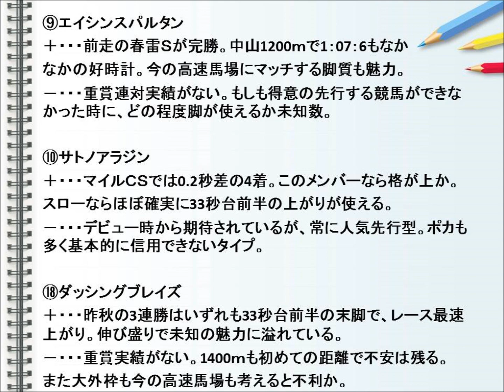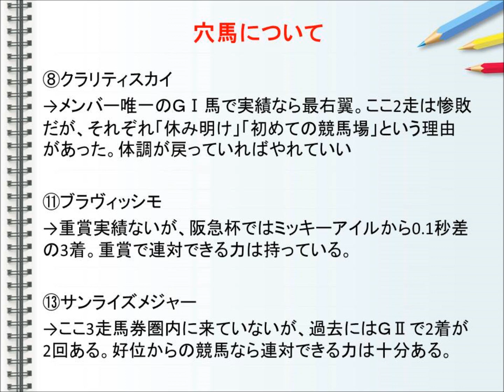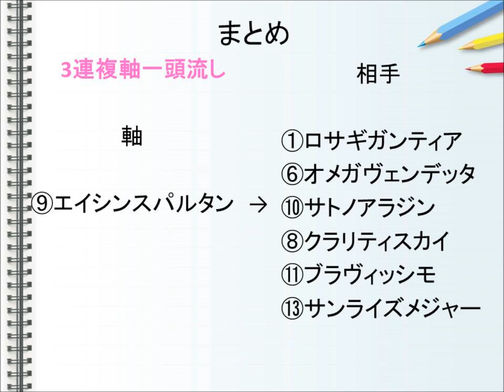【無料競馬予想】2016京王杯ＳＣの人気馬と穴馬の分析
京王杯SCの出走馬解説をラジオ風に。
人気馬は1：28～、推奨穴馬は4：52～